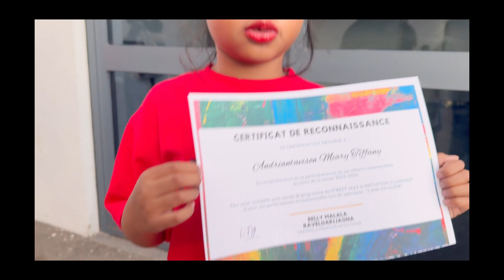Let's Dance with TIFFANY avec Belly S.I.D de L-FY Studio / Ecole de danse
Ny zanakareo koa ve tia mandihy ❓
Trop fière de toi Zoky 😍